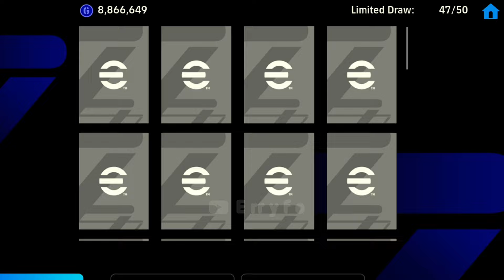How To Get Beckenbauer Epic Card